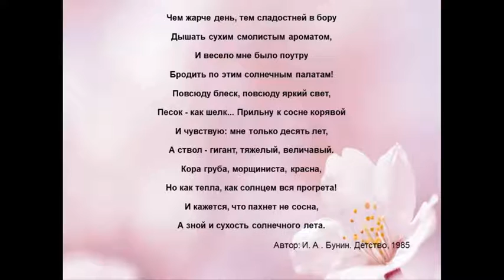Поэзия лета на кончике кисти. ЯДБ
Поэзия лета на кончике кисти. Яблоновская детская библиотека. ТМЦБС. Зав ЯДБ  - Рита Совмен